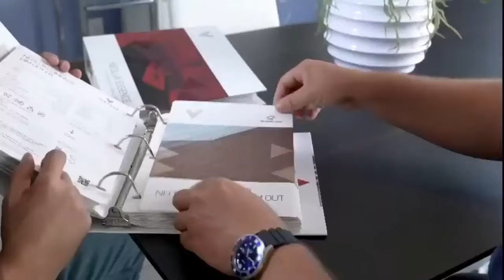Carlos Otero y Omar Romay fundador de Americateve Canal 41 (Repeticion)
Los secretos de un Canal de Tv (Repetido)